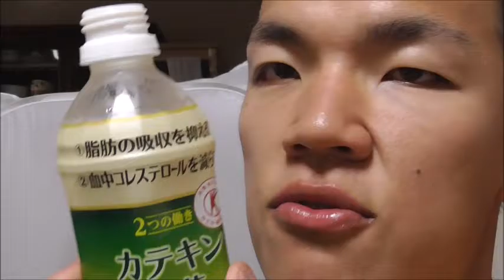これで体にいいなら嬉しい！！ 伊藤園 カテキン緑茶を飲んでみた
伊藤園　カテキン緑茶を飲んでみました。
特に妙な違和感はなく、普通に緑茶として美味しいです。